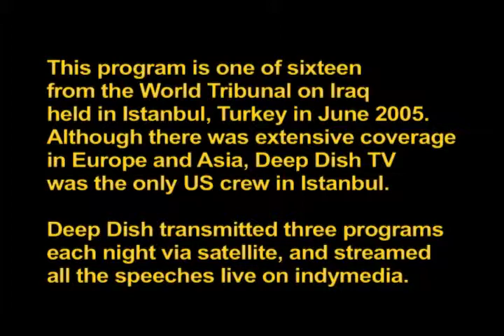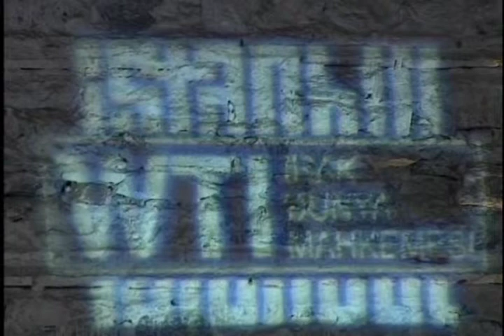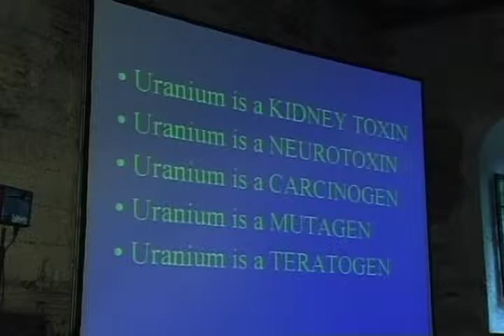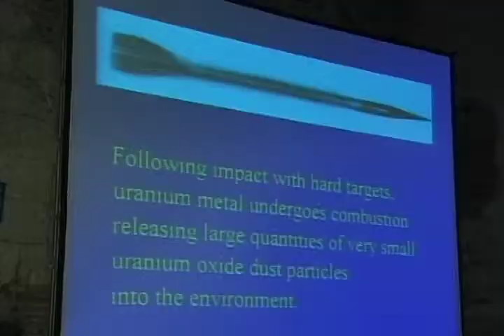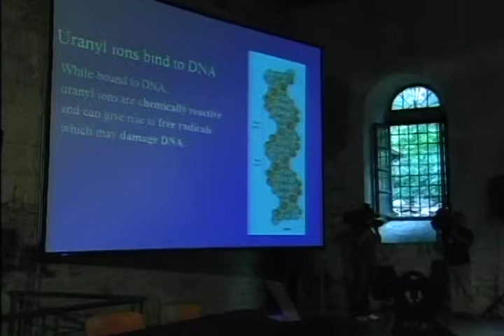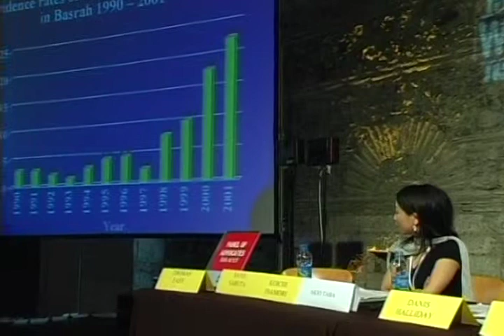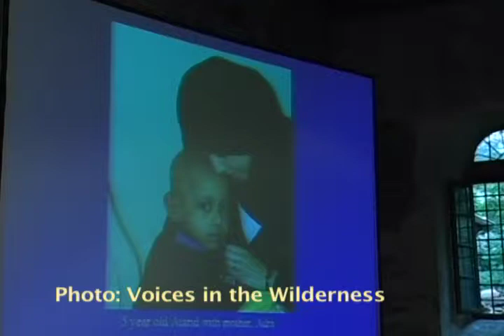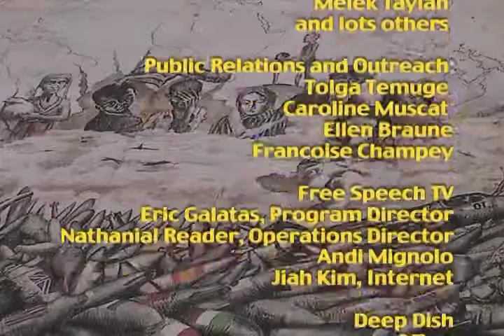Joel Kovel Speaking at the World Tribunal on Iraq